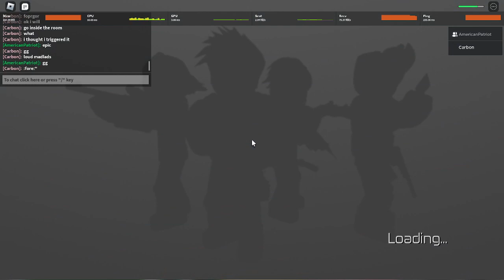Simp's Ironman Legend Full Loud Duo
he came back after months of not playing
he was one of the first people i played with, back when i barely did ironman legend